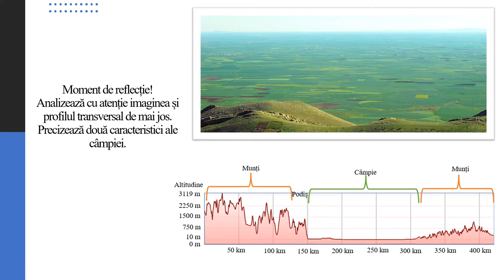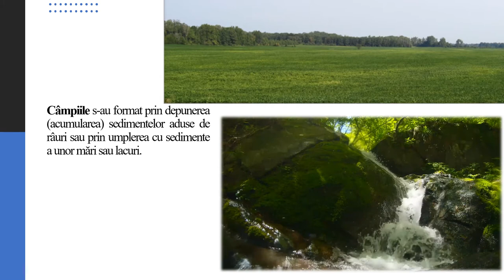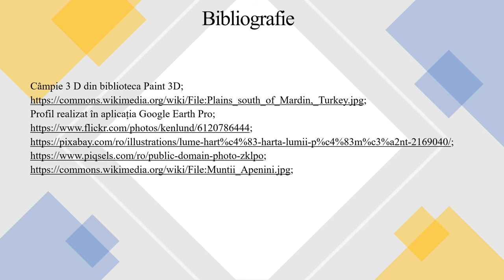Relieful major al continentelor. Câmpiile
Resursa prezintă câmpiile după modul de formare, caracteristicile și repartiția acestora pe glob. Materialul este presărat cu întrebări de tip problemă și se finalizează cu sarcină de lucru ce are ca scop fixarea informațiilor descoperite pe parcursul său. Informația este transmisă gradual, raportat la nivelul de dezvoltare psihocomportamentală a elevilor de clasa a V-a, pentru nivel mediu.
Resursa se adresează direct elevilor, fiind potrivită învățării în ritm propriu, asincron, dar poate fi folosită și în predarea tradițională. Materialul este dinamic, animațiile folosite fiind viu-colorate.